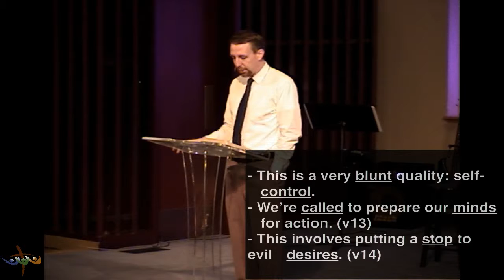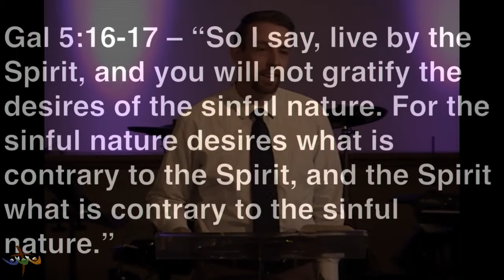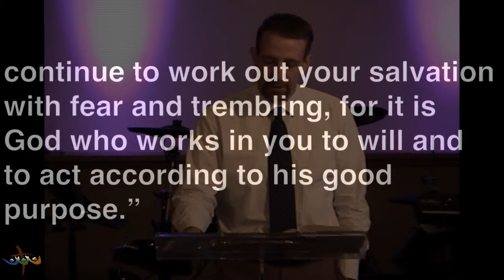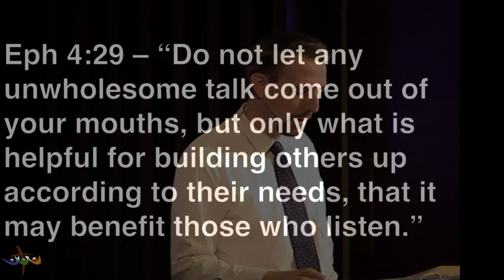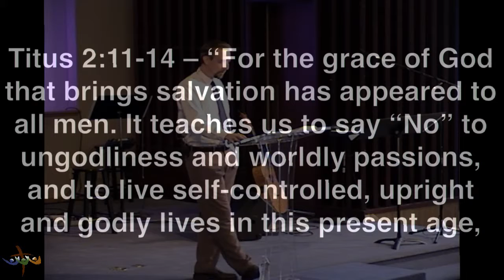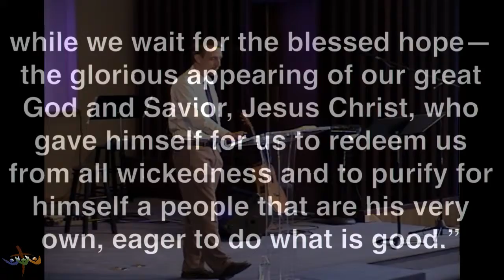Refining Marriage: Self-Control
Pastor Jeff Bulthuis
August 23, 2015 Service